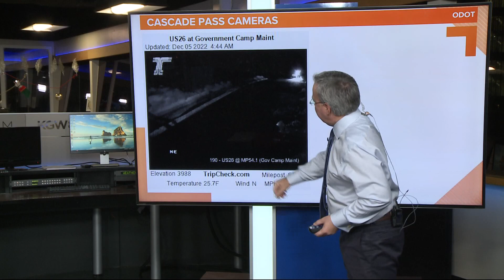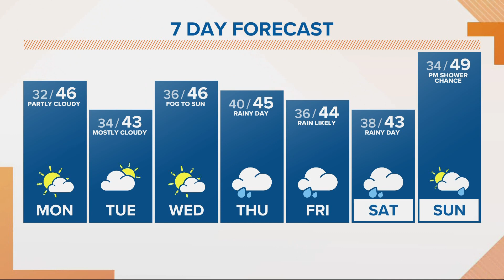KGW Forecast: Sunrise, Monday, December 5, 2022